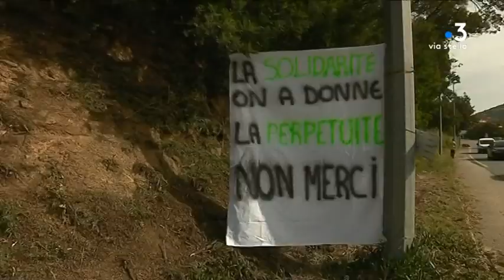Déchets : par peur d'une nouvelle crise, la Capa veut exploiter le site de Saint-Antoine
Redoutant une nouvelle crise en plein été, la Communauté d'Agglomération du Pays Ajaccien a demandé à la préfecture une autorisation pour exploiter le site de Saint-Antoine pour procéder à une mise en balle et à un stockage transitoire.

Intervenants  - François Filoni, responsable déchets à la CAPA

Equipe - Jean-André Marchiani ; Joséphine Kloechner ; Rosanne Morere